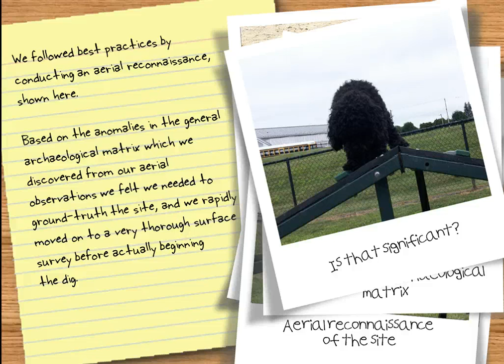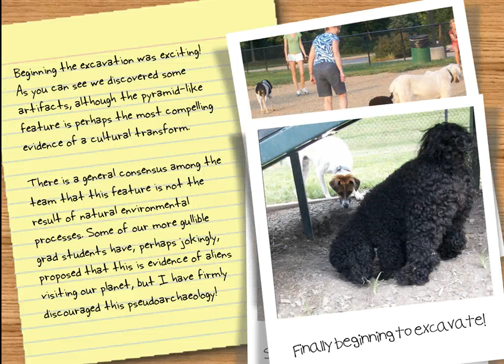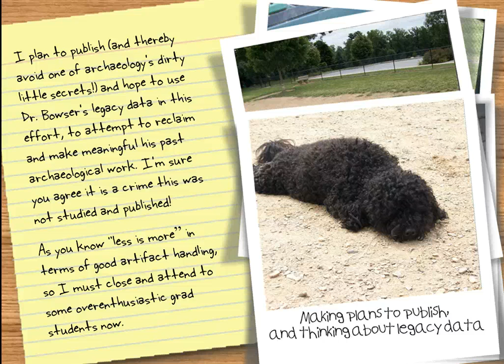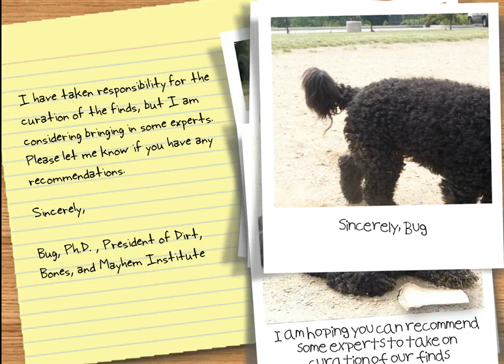Screencast by Willynan from Screenr.com